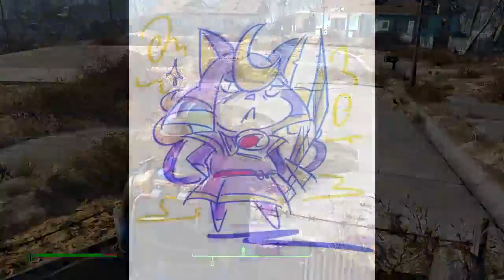[Vinesauce] - Imakuni Plays: Fallout 4 (Part 1b)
Originally aired on January 25th, 2016

Split into two due to music copyrights. Muffled or muted audio was done in order to un-block it from certain countries. Apologies for the inconvenience.